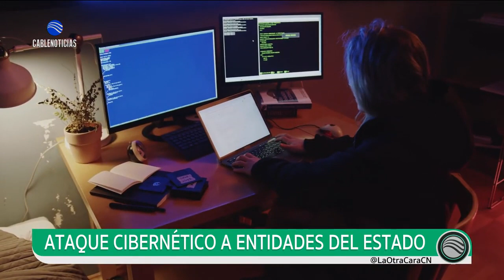Ataques cibernéticos contra entidades colombianas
Más de 700 empresas y entidades del Estado reportaron ataques cibernéticos.
¿Se debe crear una agencia de seguridad digital?
En el programa la Otra Cara de la Moneda de Cablenoticias, Yefrin Garavito, director de la UID, explicó como se ha visto vulnerada la seguridad digital.